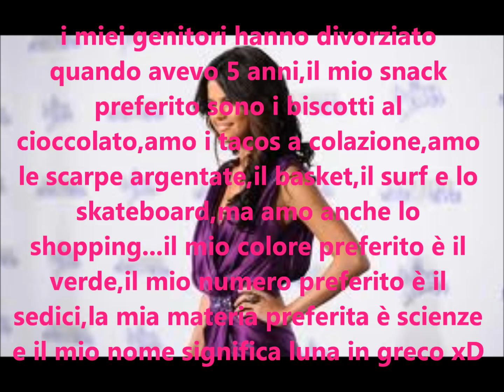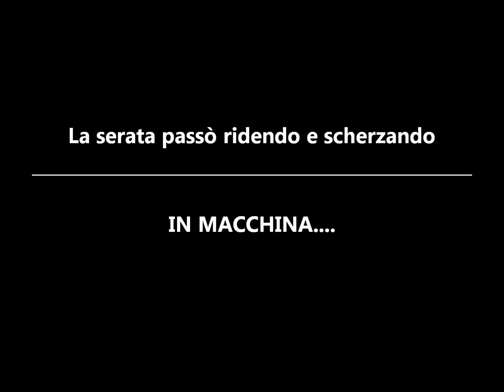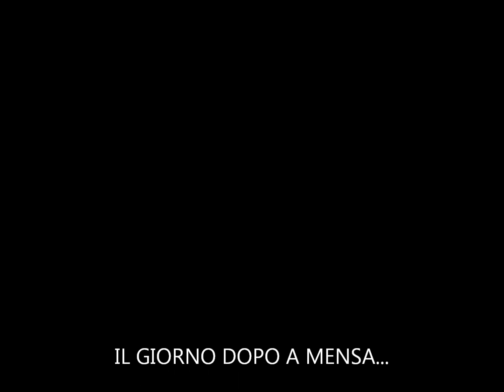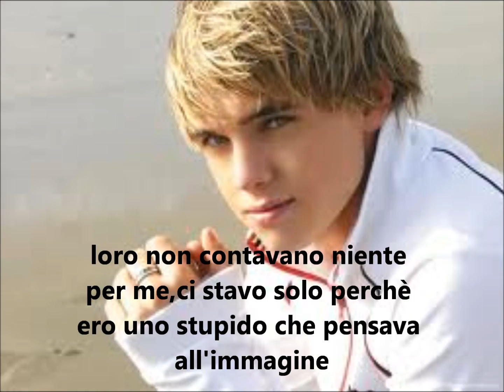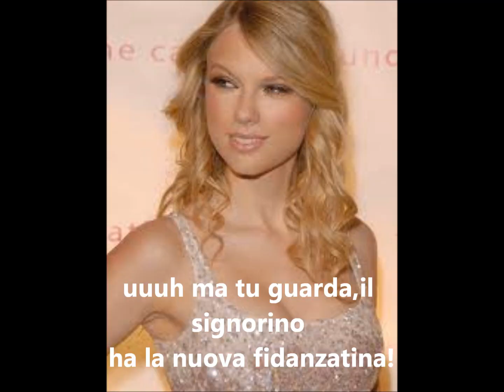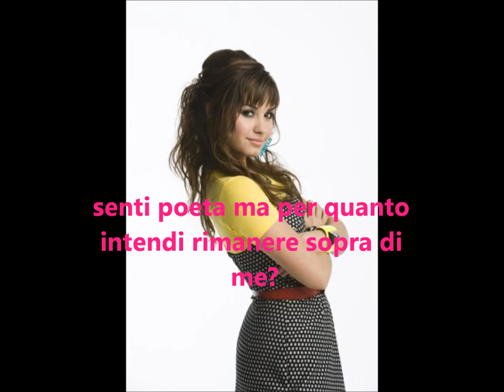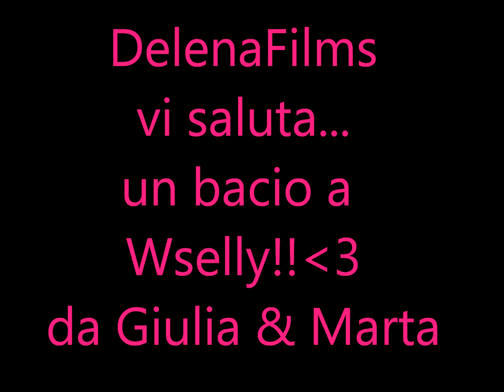One and the same- 5 puntata DelenaFilms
Finalmente la coppia Jess+Demi si è formata ragazzi!! è arrivato anche l'attesissimo appuntamento di Taylor e Sel!! questa puntata è particolarmente dolce,quasi mielosa (a noi piacciono le cose mielosamente dolci!) ma mantiene quel pizzico d'ironia che caratterizza i nostri episodi! Buona Visione :D
DelenaFilms